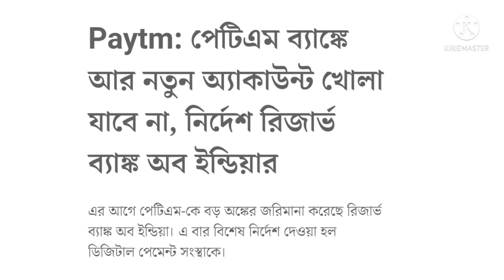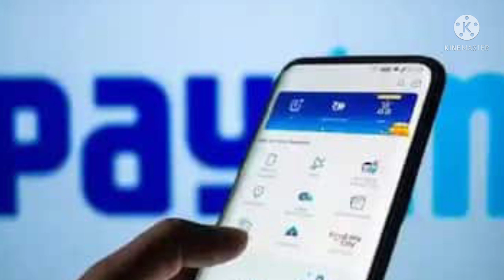Paytm Sad News 😔😔|| RBI ban paytm payment bank new customer || rbi bans paytm